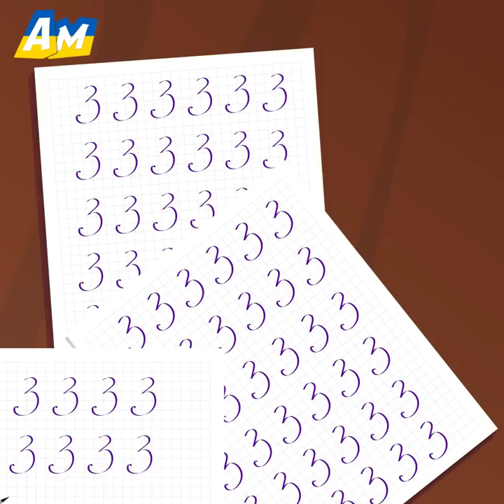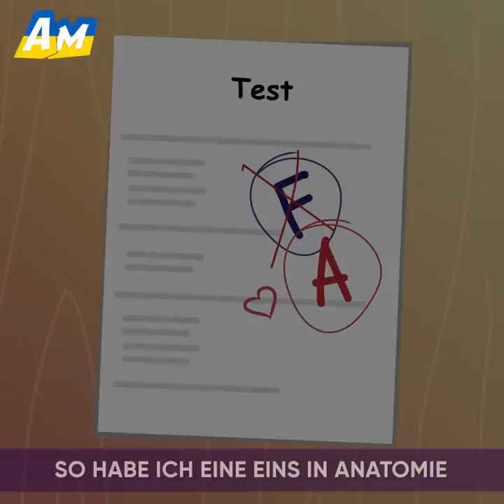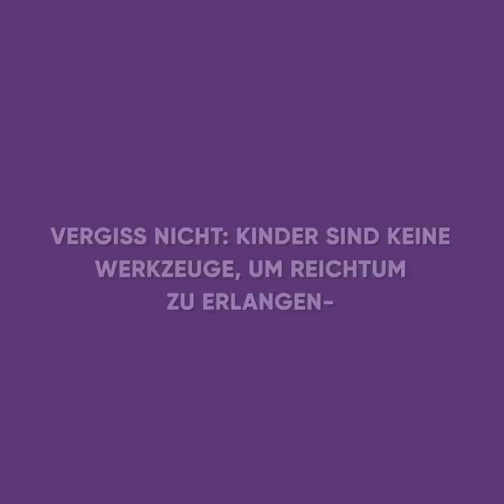MEINE MUTTER HAT MEINEN SCHULLEITER VERFÜHRT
In dieser bewegenden Zeichentrickanimation erfährst du, wie eine Frau den Schulleiter ihrer Tochter verführt hat

Die Mutter dieses Mädchens war der Typ von Menschen, der vor nichts zurückschreckt, denn sie verführte buchstäblich den Direktor der Schule, an der sie ihre Tochter einschulen wollte.

Darüber hinaus stellte sie ihrer Tochter ein Ultimatum, dass sie für ihre Mutter sorgen müsse, sobald sie das Studium beendet habe.

Hatte das kleine Mädchen Erfolg in der Schule? Hat sie es geschafft, danach eine Arbeit zu finden und ihre Geld liebende Mutter zu versorgen?